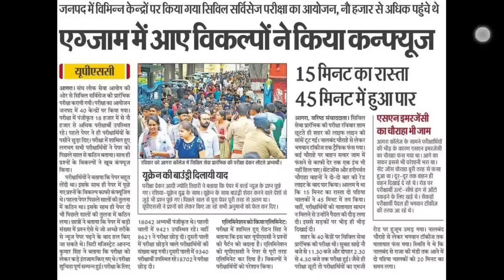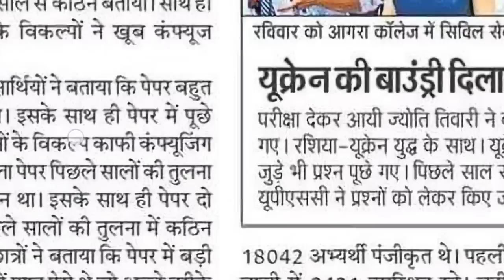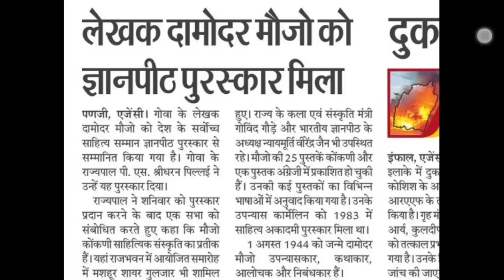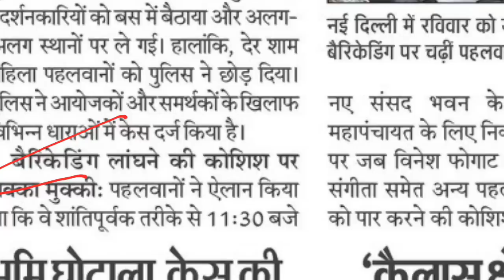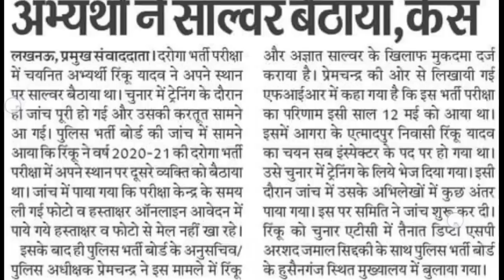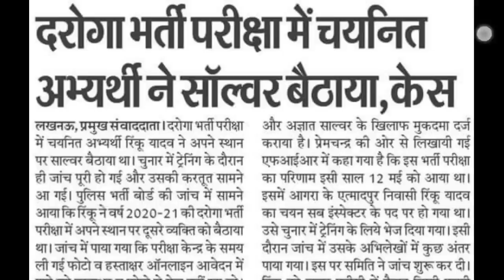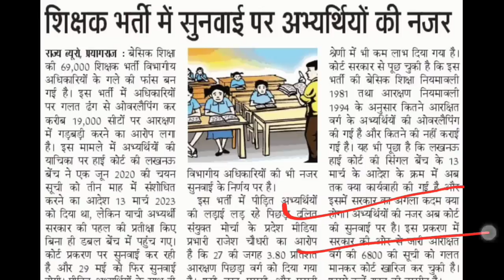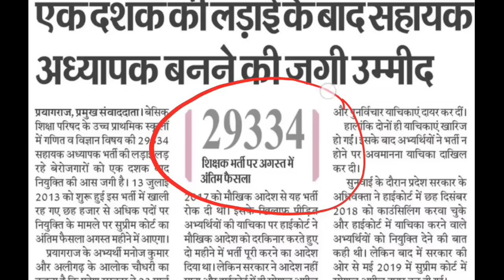UPSI BIG NEWS II UPSC PAPER II TGT PGT NEWS II शिक्षक भर्ती II NEW VACANCY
up
up shikshak
up
super
tet news today 2023
super tet
uptet exam